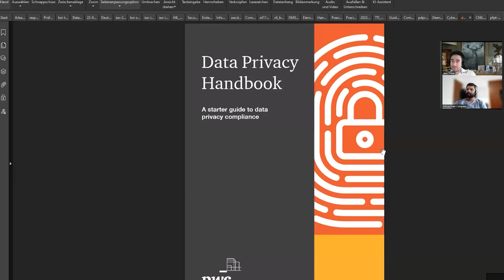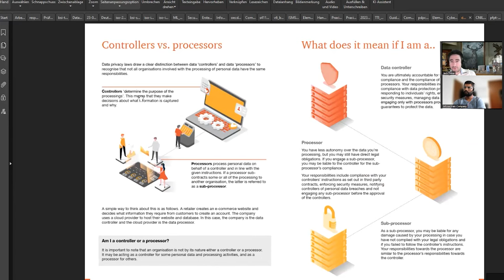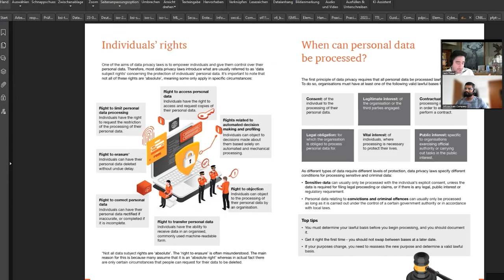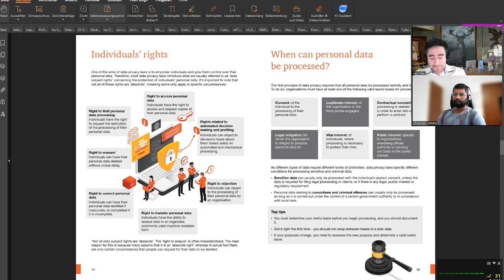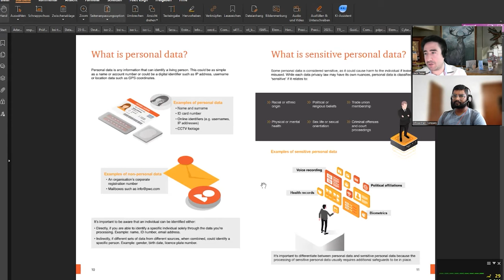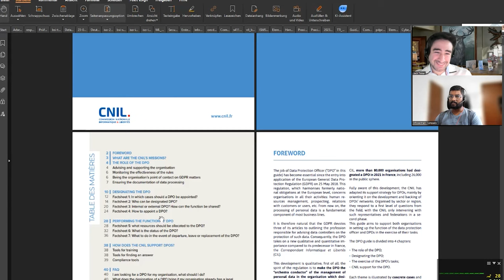Mastering DPO and Data Privacy: With Jack Tinker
In this video, you'll learn about the role of a DPO (Chief Privacy Officer) and the importance of data privacy. Jack Tinker, a data privacy expert, will discuss the different aspects of data privacy and how to protect your data.
DPOs play an important role in protecting the privacy of data users, and this video is a perfect opportunity to learn about this important role and how to ensure that your data is protected. By the end of this video, you'll have a better understanding of the role of a DPO and the importance of data privacy.
In today’s digital era, where data breaches and privacy concerns are skyrocketing, understanding the pivotal role of a Data Protection Officer (DPO) and the essence of data privacy is paramount!

Gain insights into the world of data privacy 🌐
Understand the legal and ethical aspects of data management 📜
Equip your business against potential data threats 🛡️
Learn strategies to enhance your data protection mechanisms 🔄